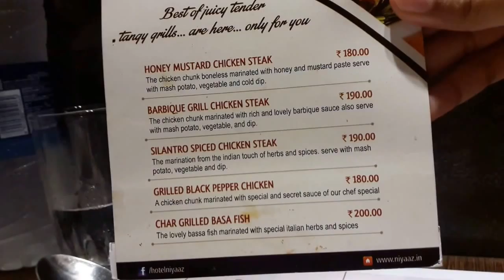(160930) DINING @ NIYAAZ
Hi guys. This time around, we are about to check out new menus @Niyaaz. Niyaaz is one of my fav restaurant here so as soon as new menus are released, we rushed there haha... So, they got Chicken Steak and lamb shank as their new menus, I love meat so I enjoyed eating those foods. Suddenly I miss Malaysia, haha...

Shout out to Adani and Miss S and Miss I for featuring in my video. Haha...